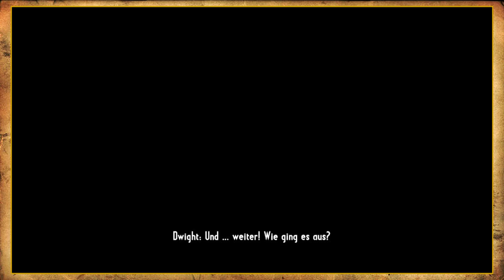DUEL WITH THE SHERIFF - Call of Juarez Gunslinger:Demo (3) - [German/HD]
Zwei Männger, Zwei Knarren, ein Sieger.

Vielen Dank für´s zuschauen, kommentieren und bewerten!

Game: Call of Juarez Gunslinger (Demo)
Plattform: PS3, Xbox360, Steam
Entwickler: Techland
Publisher: Ubisoft
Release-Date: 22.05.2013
Genre: Action, Ego-Shooter

BESCHREIBUNG: From the dust of a gold mine to the dirt of a saloon, Call of Juarez® Gunslinger is a real homage to the Wild West tales. Live the epic and violent journey of a ruthless bounty hunter on the trail of the West's most notorious outlaws. Blurring the lines between man and myth, this adventure made of memorable encounters unveils the untold truth behind some of the greatest legends of the Old West.